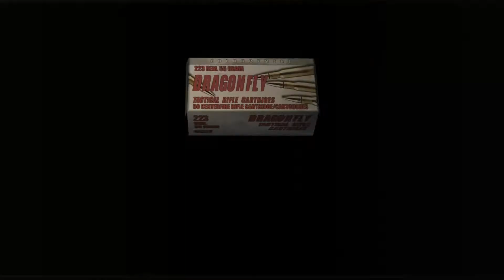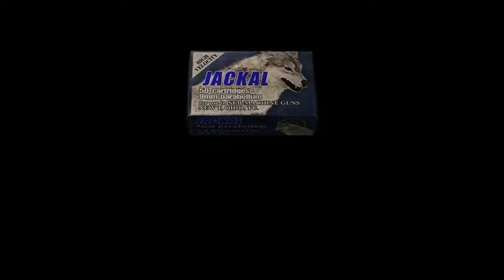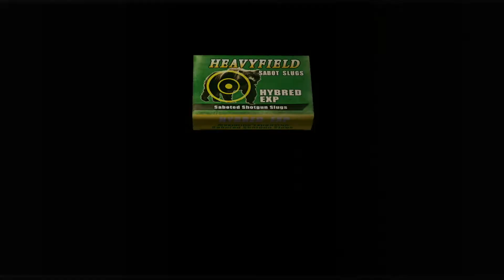02 QUIEN ES ESTE TIPO, RESIDENT EVIL 04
SEGUNDA PARTE DE LA CAMPAÑA DE RESIDENT EVIL 04, ESPERO QUE LES GUSTE.